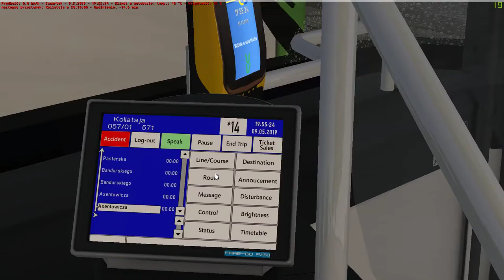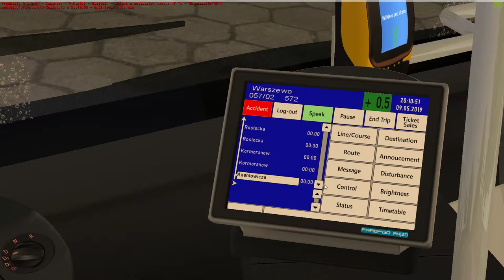Omsi 2 #20 Fikcyjny Szczecin linia 57 kierunek Warszewo Manem A21